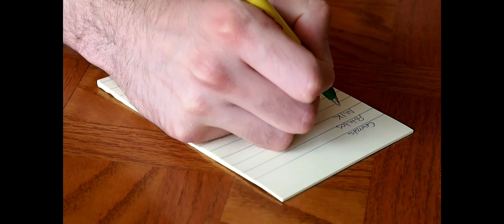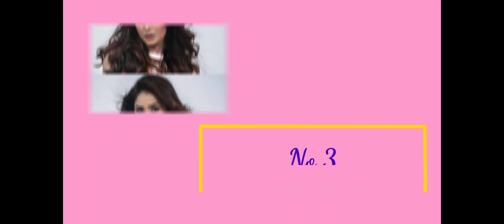श्रीती झा सहित कुमकुम भाग्य सीरियल ने बदली इन सितारों की किस्मत और बना दिया सुपरस्टार kumkum bhagya.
,Tital... Kumkum Bhagya serial changed the fate of these stars and made them superstars,

 Friends, the show "Kumkum Bhagya", which is airing on Zee TV since the year 2014, is still very much liked among the audience, the audience always gets to see something interesting in the show, and this is the reason why the show has spent the last 8 years.  Since then, it has made a good place in the TRP, due to which it became the most popular show in the TV industry, while many stars also became very famous from this TV show, some of whom changed their fortunes in such a way that they have become superstars today.  ,

 And that's why in today's video we are going to introduce you to the same actors of "Kumkum Bhagya" whose fate changed the show "Kumkum Bhagya" and made them superstars, so let's start the video, and they are the same.  From the stars:-

 No 1 Mrinal Thakur

 The first name in this list is that of actress "Mrunal Thakur", who may be currently spreading her wings in Bollywood films, but let us tell you that her success was started by "Kumkum Bhagya", in which Bulbul's  Playing the character, she became one of the well-known actresses in a very short time.

 No. 2 Shikha Singh

 Among the stars whose fortunes shone with "Kumkum Bhagya" and became a superstar, there is also a name of "Shikha Singh", who has been seen playing the character of Alia in this show, whose character may have been supporting but her character is not.  The character was very interesting, due to which the audience loved seeing her in the character, that's why after playing this character, today she has become one of the most well-known actresses of the TV industry.

 No. 3 Leena Jumani

 "Leena Jumani", who plays the character of Tanu in the show, is also included in this list, even though she has played a negative character in the show, but her character was also so tremendous, that the audience was always eager to see her.  For this reason, she has also reached the height of success through this show.

 number 4 krishna call

 "Krishna Kaul", who plays Ranbir's character in the show, comes at number four in this list, tell that he has also been so successful today because of the show, because even before this he had done three TV shows, but no one got him.  Not recognized, but ever since he worked in this show, he has also reached "Farsh Se Arsh", whose salary leaves many big stars behind.

 No.5 Sriti Jha

 Now it is being talked about, those stars whose fortunes have changed due to "Kumkum Bhagya", then how can "Sriti Jha" be behind in that, who has done many serials like "Balika Vadhu", "Saubhagyavati Bhava" in her career.  Due to which the audience liked her a lot, but her career was taken to the heights only by "Kumkum Bhagya", due to which she is one of the most famous actresses of the TV industry, even after saying goodbye to the show.  The audience calls only Pragya.

 No. 6 Shabbir Ahluwalia

 Like "Sriti Jha", "Shabbir Ahluwalia", who shared his chemistry with her in this show, has also become very famous from these shows, yes tell "Shabbir Ahluwalia" in the TV industry for a long time before this.  Was working, but despite this he did not get any special recognition, but "Kumkum Bhagya" not only gave him recognition but also a successful position in the TV industry, that's why he is also one of the highest-paid actors today.  .

 No. 7 Pooja Banerjee

 "Pooja Banerjee", who played the negative character of Riya in the serial "Kumkum Bhagya", is also known today through her show, yes "Pooja Banerjee" is also active in the TV industry since 2012, but her luck  He also took a jibe after "Kumkum Bhagya" and for this reason, despite playing a negative character today, he is a well-known face among the audience.

 No.8 Mugdha Chaphekar

 Among the stars who changed the fate of "Kumkum Bhagya", the last name is of "Mugdha Chaphekar", who plays the character of Prachi in the show, whose innocence and simple character is very much liked by the audience, only then in the last  Mugdha Chapekar, who has been in the industry for 20 years, is ruling the hearts of the audience today through her show.

 So friends, out of all these, which star are you a fan of "Kumkum Bhagya", you must tell us your opinion by commenting in the comment box, as well as subscribe to our channel to see more such news related to the TV industry.  Don't forget to do